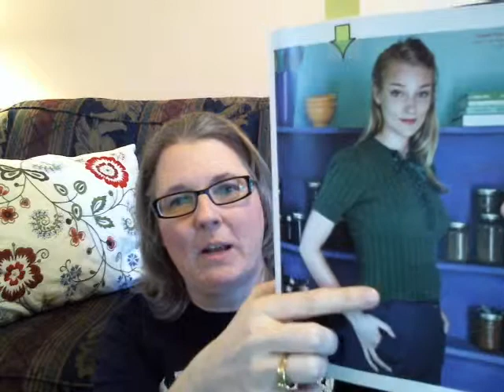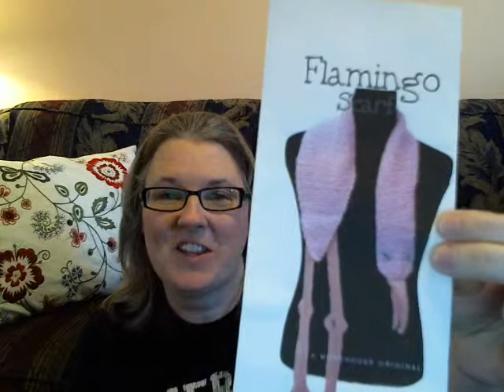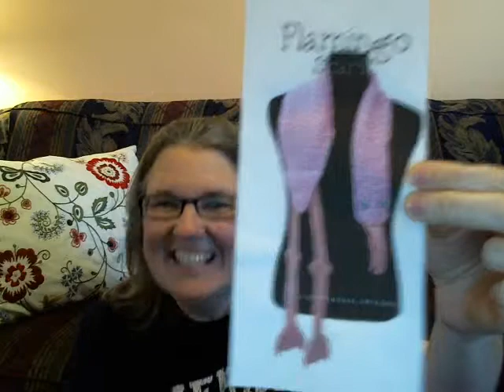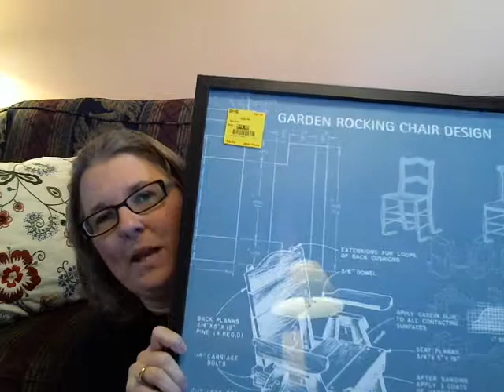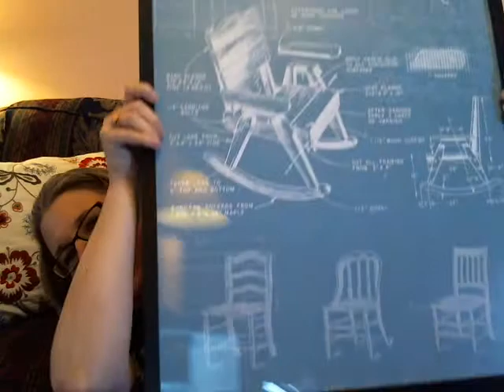Episode 070 - More Flamingo Love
Episode 070 - More Flamingo Love from SockBunny Knit and Fit. Like this? Watch the latest episode of SockBunny Knit and Fit on Blip!

Kimberly chats about charity, fitness, knitting, spinning, flamingos, Ikea, and more.